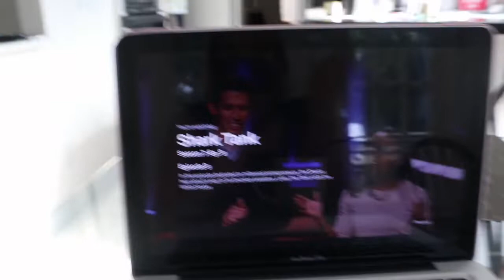VEGAN RESTAURANTS & SHOPPING IN TORONTO | Vlog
I had the day off in Toronto and I did some fun things and took you with me. I went to a vegan restaurant and did some thrift shopping as well as other shopping!

Greenscreens;
Matthieu

Intro: JanTube